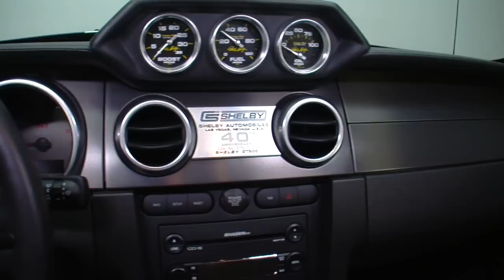135263 / 2007 Ford Shelby Mustang GT500 Super Snake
It seems only fitting that Ford and Shelby Automobiles would eventually renew their decades abandoned push to dominate the performance car world. And this 40th Anniversary Super Snake, with its supercharged V8, track-tuned suspension and $18K worth of rare Shelby upgrades, is a perfect example of why that partnership is a match made in heaven!

BODYWORK/TRIM

Reflecting a wet looking layer of Vista Blue 2-stage under classy LeMans Silver call-outs, this spotless Mustang has seen meticulous care since new. All of the car's upgrades were performed by Shelby Automobiles of Las Vegas, Nevada: an outfit that undoubtedly knows how to churn out killer performance machines. And like most of our low-mileage, factory-fresh pieces, its body presents as new in every conceivable way. That body's shiny, dent-free panels are 100% straight with no history of accidents or damage of any kind. And a close look down the car's sculpted fuselage reveals world-class finishing that, by far, creates one of the nicest late-model Fords we've ever seen!

ENGINE

Created as a turnkey package for enthusiasts who want a reliably engineered Mustang that unlocks the full potential of Ford's legendary 'mod motor', the top-of-the-line Super Snake utilizes a Kenne Bell twin-screw supercharger to crank out an astonishing 725 horsepower. Front-and-center, the car's color-keyed blower makes good use of a Kenne Bell cold air induction system, which marries clean aesthetics with excellent efficiency. At the sides of the engine, dynamic SVT coil covers combine with an array of Shelby caps and dipsticks to dress things up a bit. As with all Shelby specialties, this Mustang proudly displays a consecutively numbered Shelby American badge that verifies the car's authenticity. Aesthetically, the spotless mill features a typical OEM-level appearance that displays hardly any signs of usage.

DRIVETRAIN/SUSPENSION

As most performance car fans already know, this Mustang's SVT-tuned suspension is nothing short of excellent. And with a few of Shelby's choice bolt-ons, it sticks to the corners like the high-speed luge winner at the 2014 Winter Olympics. The firm's upgrades began with a Shelby/Eibach suspension that straightens the curves, progressed to Shelby/Brembo brakes that scrub big speed, and ended with a Shelby/Pirelli footprint that keeps power planted to the pavement. Behind the smooth engine, a slick-shifting Tremec TR6060 6-speed sends power to big, 3.73 gears and a Ford limited-slip differential. At the corners of the car, two Ford calipers and the aforementioned Brembos squeeze vented rotors behind optional Shelby brake ducts. Turns come courtesy of Ford's super-efficient power-assisted steering. Exhaust flows through large-diameter pipes to an X-shaped crossover, beefy Borla mufflers and highly polished tips. And all this first class speed and agility rides on chrome Shelby Razors, which spin 255/35ZR20 Pirelli P Zeros in front of 275/35ZR20 Pirelli P Zeros.

INTERIOR

Inside this Ford, bolstered seats, which feature embossed Cobra insignias, ride opposite a monochromatic, leather-wrapped steering wheel that's adorned with convenient thumb buttons. The dash is a familiar Mustang layout, which hangs satin-trimmed instruments and a programmable *jÉSVT*jÉ shift light beside a sequential plaque and integrated Shelby accessory gauges. Below that plaque, an optional Shaker 1000 stereo combines MP3 compatibility with a 6-disc CD changer to become a one-stop shop for all your audio entertainment needs. Below that stereo, a short-throw shifter leads an impressive console that's detailed with a Shelby-branded lid. And naturally, all the luxuries you'd expect in a high dollar modern car are ready and waiting including: cruise control, power windows, power door locks, power mirrors, a power driver's seat and Remote Keyless Entry.

Even without its rarity factor, this red-hot coupe would satisfy virtually any performance enthusiast. With plenty of power and nearly universal appeal, it's hard to think of a more desirable modern pony car. Want to own a showroom-fresh copy of one of the baddest Mustangs ever assembled? today!